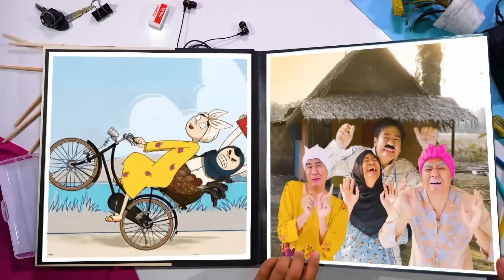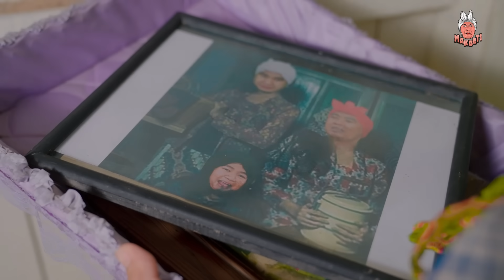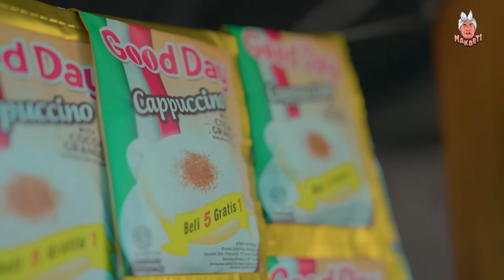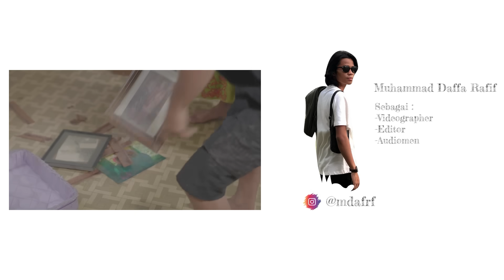MAK BETI DURHAKA